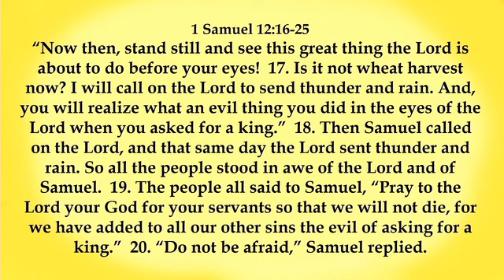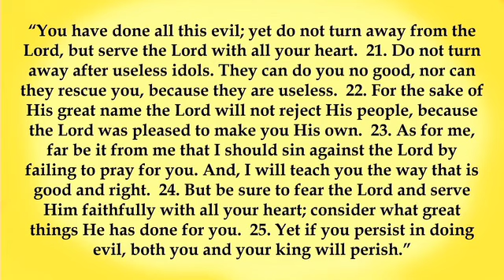Sunday Service - Fathers Day - June 19, 2022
Pastor Phil Enloe speaks on "Father Figures" on  Father's Day, June 19, 2022 at Harvest Chapel of Venice (FL).

Music is licensed by Harvest Chapel of Venice, CCLI Streaming License #20768787. Used By Permission.

Harvest Chapel of Venice
101 Cortina Blvd.
(On Center Rd, two blocks east of U. S. Highway 41, turn onto Cortina Blvd at the Harvest Chapel sign).

We are a church family that cares for one another. Harvest Chapel of Venice welcomes you to join us.

As a Interdenominational church, no matter your age or background you will feel welcome. We have a special love and place for the mature adult, who may feel lonely or left out.